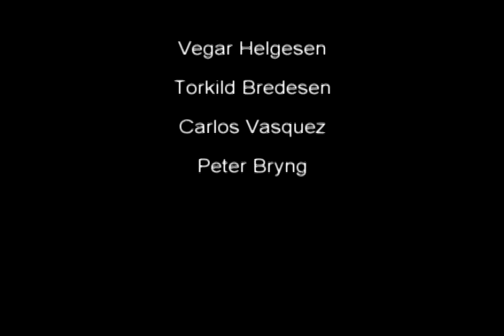Videoblogg nr. 2 del 2 -Kina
4 Guys from Norway travel around the world to make a Tv documentary about life as an backpacker.